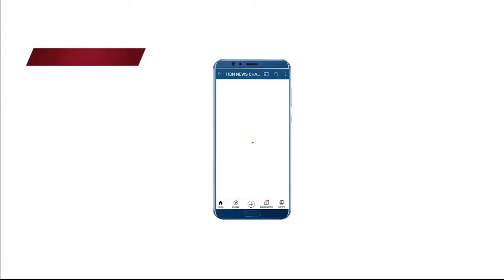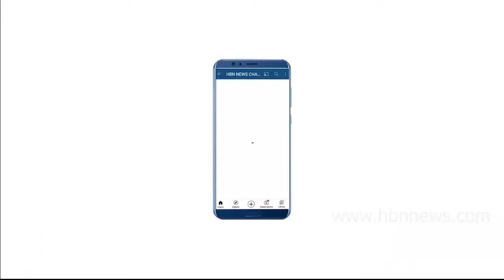सयुक्त किसान भारत मुक्ति मोर्चा का सैलाब | HBN News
सयुक्त किसान भारत मुक्ति मोर्चा का सैलाब
| HBN News | Jo Sach Vhi Khabar